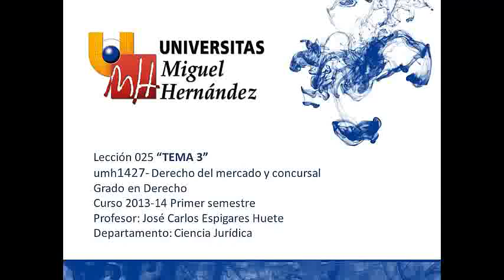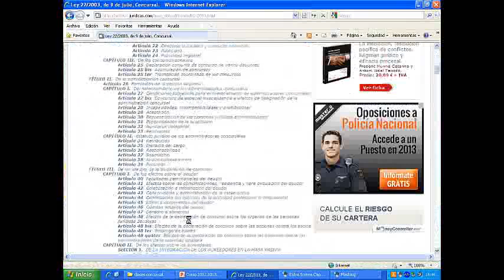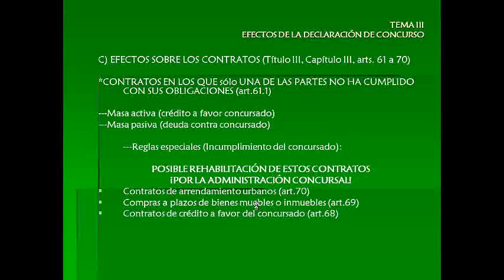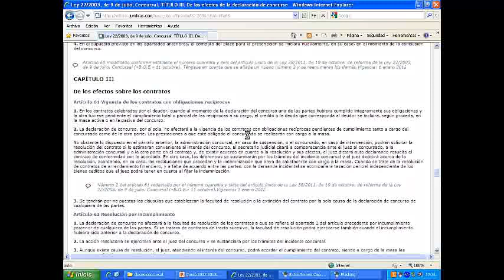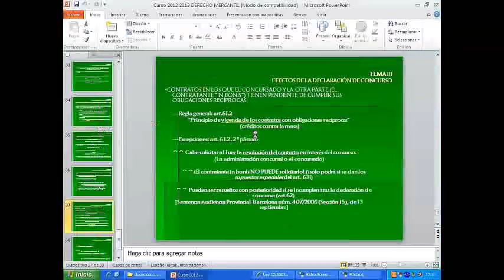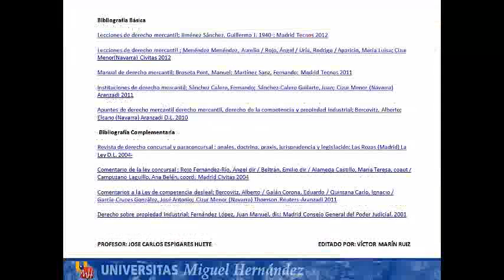umh1427 2013-14 Lec025 Tema 3 Efectos de la declaración de concurso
Tema 3. Efectos de la declaración de concurso.
Asignatura: Derecho del Mercado y Concursal.
Grado en Derecho.
Profesor: José Carlos Espigares Huete.
Dpto. de Ciencia Jurídica.
Área de Derecho Mercantil.